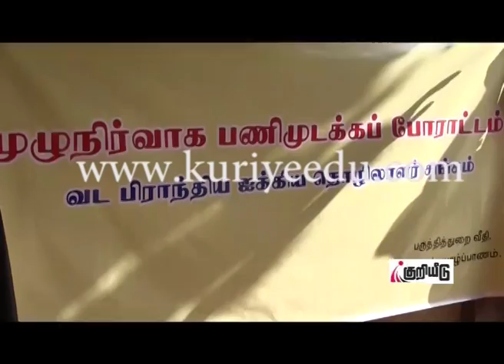JAFFNA MUNICIPAL COUNSIL LABOUR PROBLEM